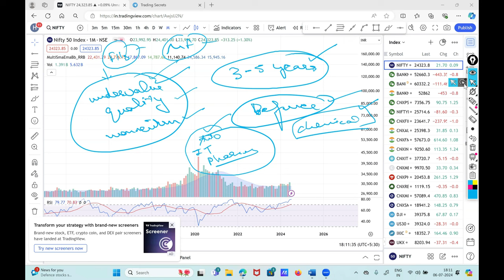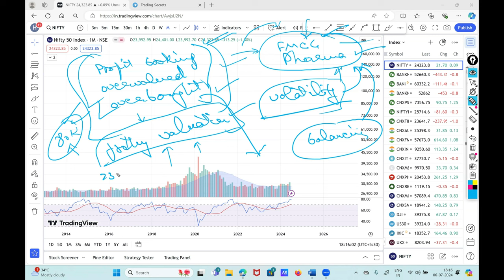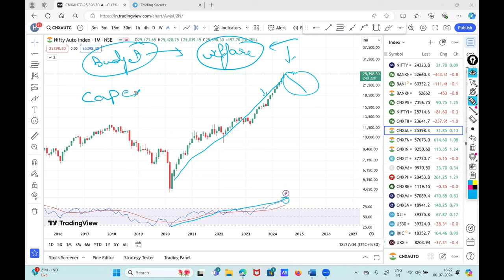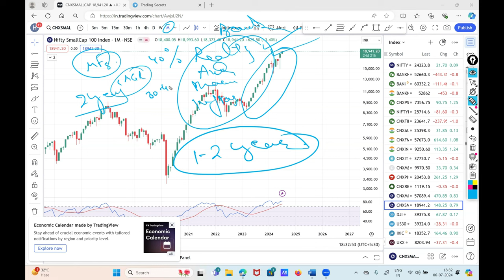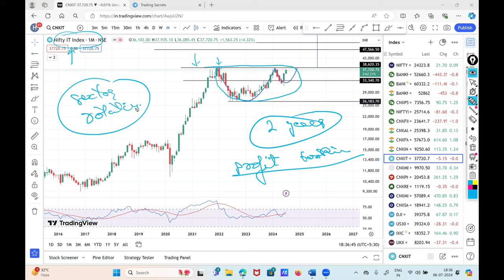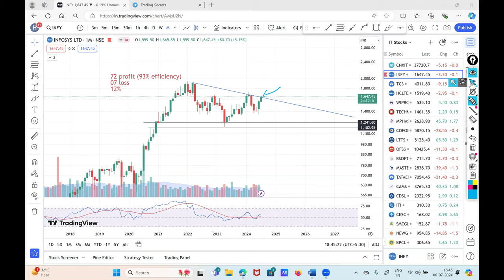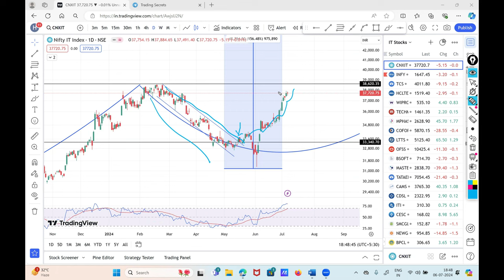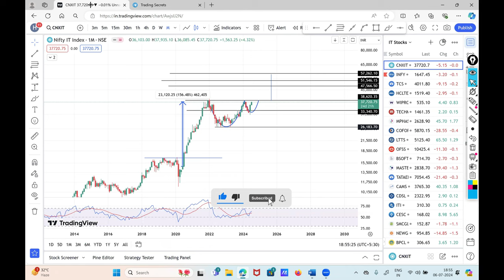IT Sector Next Bull Run Case